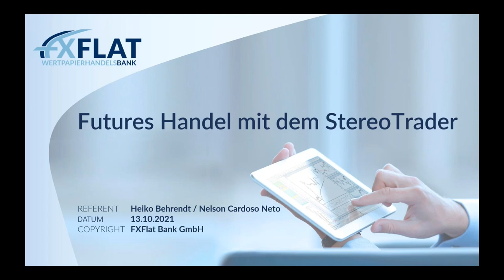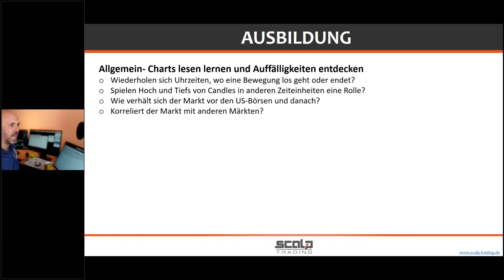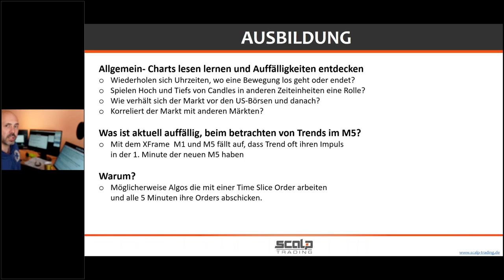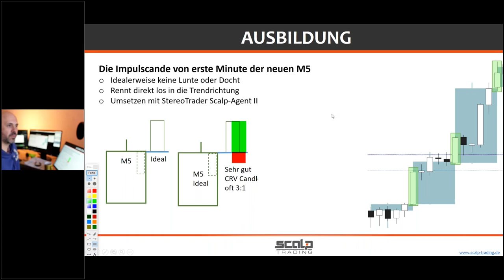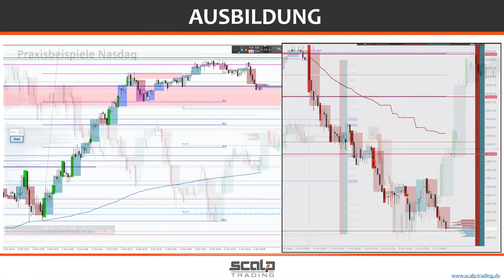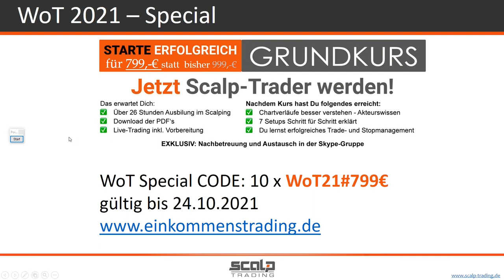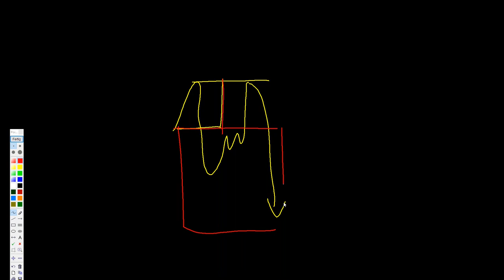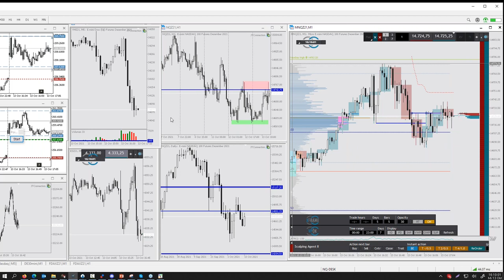Heiko Behrendt - Futures Handel mit dem StereoTrader 13.10.2021